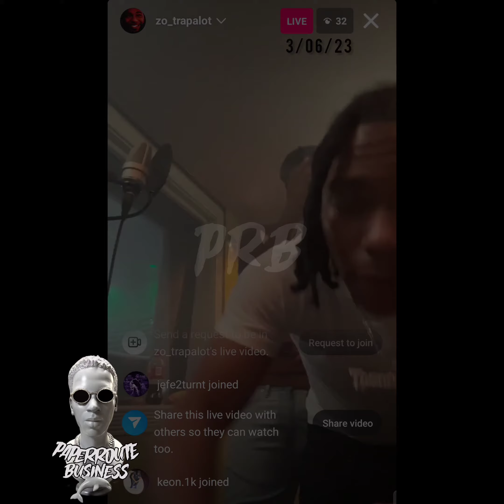KeyGlocks Cutthroat Artist in the studio together.